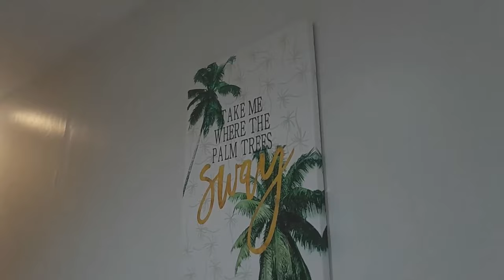Culture Vlog 🧡 We go in a very Nice Hotel in Davao City - Xmandre Dimple Travel Vlog nasio 🇵🇭❤️🇮🇹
Our Own Italy Philippines Original Design In Spreadshop New T-shirt Italy 🧡 Philippine We go in a very Nice Hotel in Davao City - Xmandre Dimple Travel Vlog

1)This video has no negative impact.